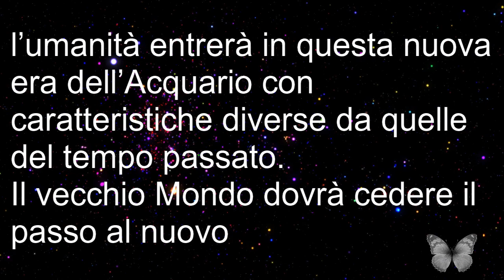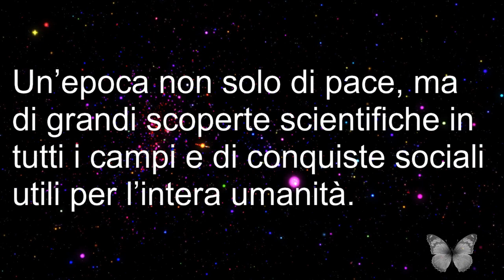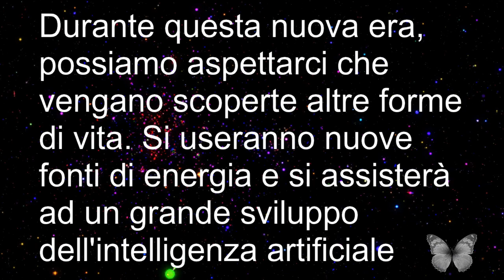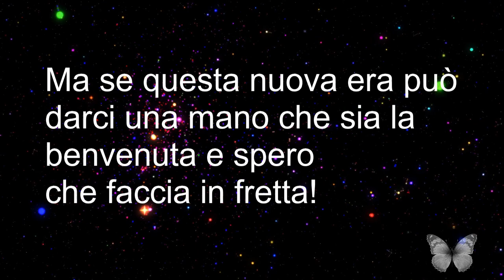L’Era dell’Acquario: l'alba di un Nuovo Mondo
Tutti ne stiamo sentendo parlare, ma in cosa consisterà davvero quest'Era dell'Acquario, cosa significa? Pare che ci saranno innovazioni nella scienza, nella medicina e nella tecnologia, inoltre tutti sentiremo un bisogno più profondo di appartenenza al tutto, di essere liberi e accettarci l’un l’altro.